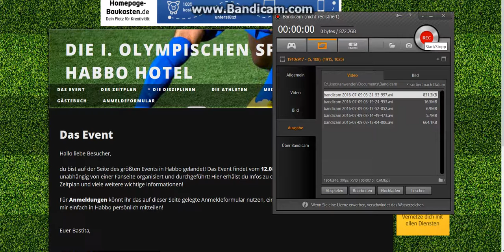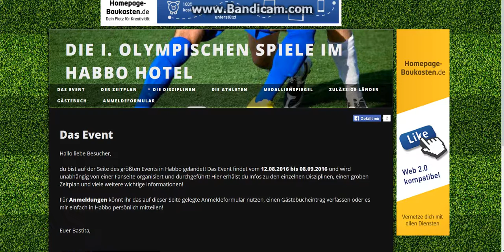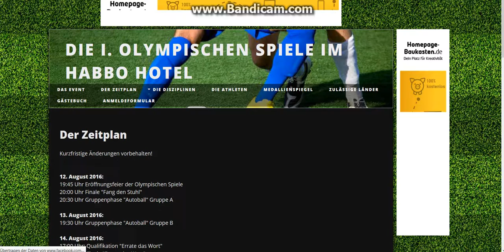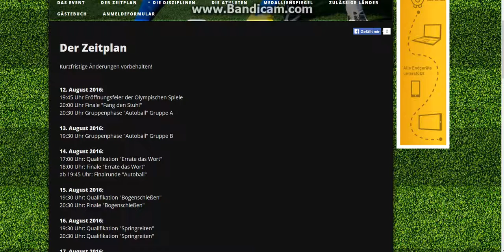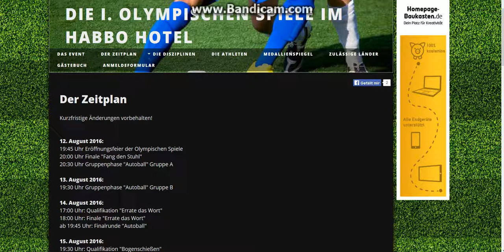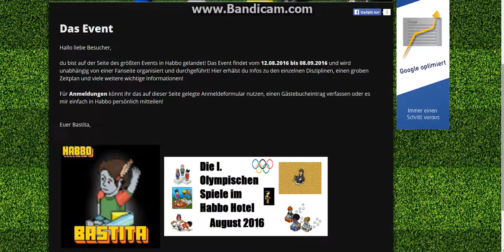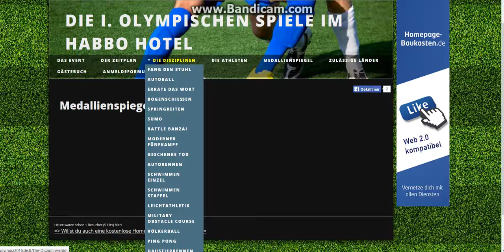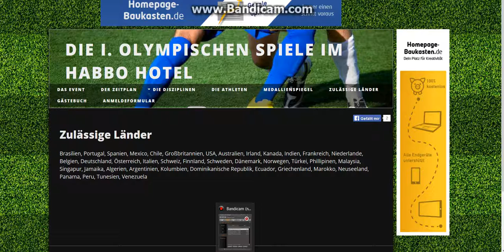Let's Play Habbo Olympia 2016 #1 - DAS NEUE PROJEKT!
Olympia.de.tl